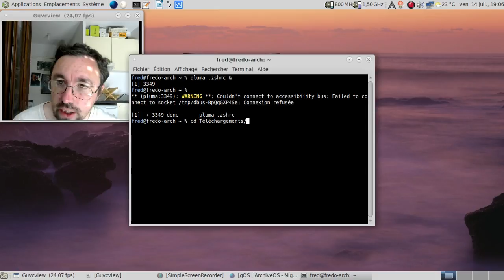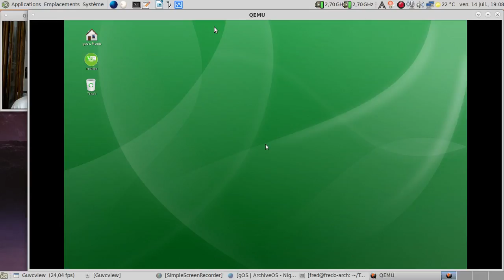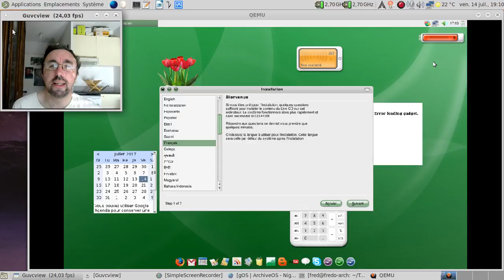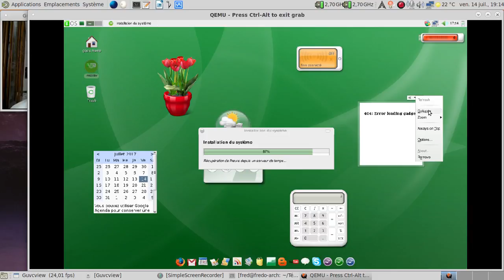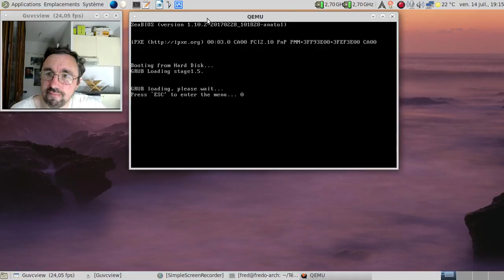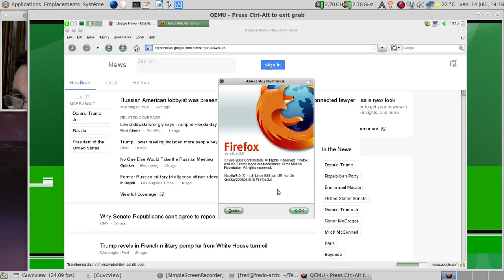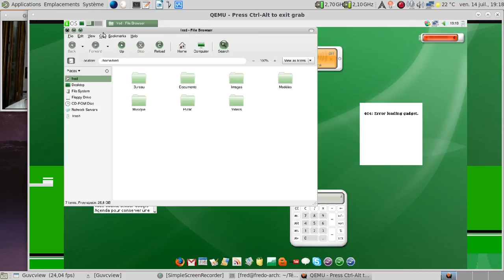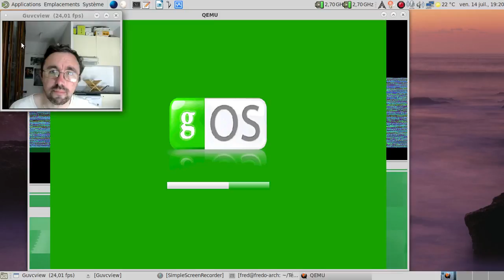Les distributions GNU/Linux (in)justement oubliées, épisode 1 : la gOS.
En complément de mes vidéos consacrées à des articles vieux geek sur mon blog, une série de vidéos hors série sur les distributions (in)justement oubliées.

Horodatage de la vidéo :

01:21 : un tour sur ToastyTech GUI
01:25 : et sur ArchiveOS
02:08 : la ligne de commande utilisée pour la vidéo
02:41 : création d'une image disque de 32G
02:50 : au tour de la ligne pour lancer qemu/kvm
03:20 : l'écran de lancement de la distribution...
03:35 : démarrons avec l'environnement en français même si l'OS était destiné au marché nord-américain à l'origine :)
04:23 : démarrage de la distribution en mode graphique...
04:44 : oh, une présentation à la MacOS... :D
04:50 : good ou google OS ? :)
05:43 : quelle version d'ubuntu ?
06:00 : bon, c'était une Ubuntu 8.04.x LTS en dessous :)
06:40 : avec un Gnome 2.22.x comme base ?
06:52 : on installe l'ensemble ?
07:35 : installation commencée...
08:35 : ah, la Pop! OS de System76, cf cette vidéo
09:33 : la magie des installations rapide, cf la vidéo "Trolldi épisode 5"
10:10 : c'était quand la mise à mort de Google Reader ?
11:00 : un peu moins de 4 minutes, et c'est installé...
11:48 : l'écran de connexion de la gOS...
12:08 : gOS au rapport, chef !
12:50 : ah, Mozilla Firefox 3.0, quelle grande époque :)
13:09 : repose en paix, Google Reader...
13:29 : OpenOffice.org 2.4 ? Ça pique :D
13:58 : au moins, on a une traduction partielle :)
14:35 : oh, les google gadgets... :D
16:15 : bon, changer la résolution, c'est pas franchement la joie :(
16:50 : conclusion